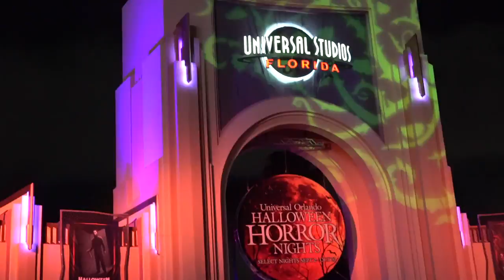Florida Vlog 2023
Disney World, Universal Studio Tour and Mr Beasts Chocolate Bars, what do they have in common? Watch this video and find out!

Thank you @kellierhianne2217 for being the best, always!

m u s i c:
Artlist

Shot on:
Sony A7Sii